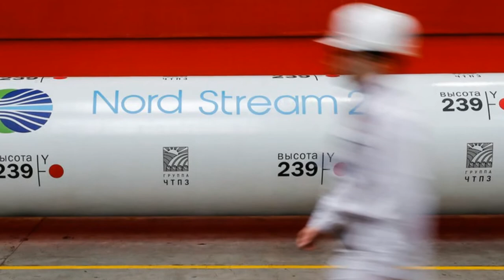Энергетическая ситуация в Европе складывается в пользу «Северного потока 2»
Невероятно, но факт. Евросоюз, который поставил целью добиться полной декарбонизации своей экономики уже к 2050 году, вновь резко нарастил потребление угля, что считается самым экологически грязным видом ископаемого топлива. Как же так получилось, и причем здесь наш «Газпром»?

Потребление угля в последнее время активно нарастили Германия, Польша и Голландия. Прирост оказался очень ощутимый - с 5% до 15% в общем энергобалансе. Выглядит это довольно странным, если учесть, что именно Берлин активнее всего «топил» за отказ от угля, а теперь сам топит углем. Ради полного «озеленения» своей экономики немцы последовательно отказывались от угольной генерации, а также от энергии АЭС, которую после аварии на японской «Фукусиме-1» сочли для себя опасной. И вот опять уголь. С чем же связана подобная гибкость в подходах? На самом деле, это является стечением сразу нескольких факторов.

Во-первых, зима 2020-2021 годов казалась непривычно холодной. Для обогрева пришлось тратить повышенное количество топлива, поэтому запасы его в подземных хранилищах показали дно. Сегодня уровень заполненности в европейских П Х Г на 25% ниже нормы за последние пять лет.

Во-вторых, благодаря постепенному снятию пандемических ограничений, начался процесс восстановления промышленного производства, как в самой Европе, так и в Азии, что привело к увеличению спроса на энергоносители. Однако в Азиатско-Тихоокеанском регионе восстановление экономического роста произошло ощутимо быстрее, а цены на газ там традиционно выше, поэтому все основные поставщики СПГ, не мудрствуя лукаво, отправили свои танкеры именно туда, оставив Старый свет с носом. «Невидимая рука рынка», она такая. В настоящее время стоимость тысячи кубометров газа в Евросоюзе превышает 300 долларов.

В-третьих, сыграла свою роль особая позиция «Газпрома», который почему-то не спешит нарастить объемы своих поставок на европейский рынок. Впрочем, почему так, как раз понятно. Еврочиновники, пляшущие под американскую дудку, сами создали себе проблемы , поддерживая Украину в ее газовом противостоянии с Россией. С одной стороны, Брюссель активно вставлял палки в колеса трубопроводу «Северный поток-2», распространив в отношении его действие норм Третьего энергопакета ЕС, оставив одну из его ниток фактически пустой, принудительно заброн+ировав ее под нужды неких иных поставщиков, коих нет в природе. С другой стороны, не имея возможности запустить вовремя альтернативный газопровод в обход Украины, находящийся под коллективным давлением «Газпром» в конце 2019 года был вынужден подписать крайне невыгодное для себя транзитное соглашение с Киевом. В соответствии с ним, отечественный монополист должен прокачивать в оставшиеся 3,5 года по 40 миллиардов кубометров газа ежегодно. При этом за любое превышение указанных объемов российская компания обязана оплачивать услуги украинского транзитера по повышенному тарифу.

Выходит, связав по рукам и ногам российскую госкорпорацию кабальными условиями, ЕС сам сделал невыгодным для нее увеличение объемов поставок европейским потребителям. Неудивительно, что «Газпром» особо не торопится на помощь страждущим. Впрочем, у подобного стоицизма может быть и еще одно объяснение.

Так, по словам президента Путина, флотилия отечественного монополиста завершила процесс укладки первой нитки подводного трубопровода «Северный поток-2» по дну Балтийского моря. После успешного окончания процесса пусконаладочных работ, уже ориентировочно к августу-сентябрю Россия сможет начать поставки природного газа в обход Незал+ежной. Еще примерно пара месяцев понадобится для достройки и запуска второй нитки. Это означает, что уже к началу следующего отопительного сезона 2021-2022 годов в Европе «Северный поток-2» сможет в нем поучаствовать. Повышенную лояльность к российско-германскому проекту должны обеспечить полупустые подземные газохранилища и подготовка к зиме в Юго-Восточной Азии, где цены на СПГ не имеют оснований к падению. Спрашивается, так зачем «Газпрому» заливать Старый свет газом сейчас, спасая от неэкологичного угля, если Европа сама будет заинтересована в скорейшем запуске альтернативного трубопровода? Надо только немного подождать, пока местные экозащитники не начнут возмущаться работе чадящих угольных электростанций.

Политика политикой, но есть и объективные экономические интересы. «Северный поток-2» нужен Европейскому союзу. Недаром канцлер Ангела Меркель пошла на открытый конфликт с Соединенными Штатами, отстаивая конкурентоспособность немецкого бизнеса, и, судя по всему, победила. Президент Джо Байден фактически признал, что дружба с Берлином для Вашингтона важнее того, чтобы пытаться всеми правдами и неправдами добить «Северный поток-2». Необходимость газопровода в обход Украины диктуется экономической целесообразностью, поэтому вероятность того, что уже к осени 2021-го года он начнет в тестовом режиме работать, весьма велика.